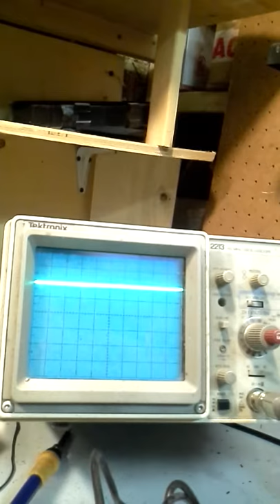Encoder output from kollmorgen CE03250